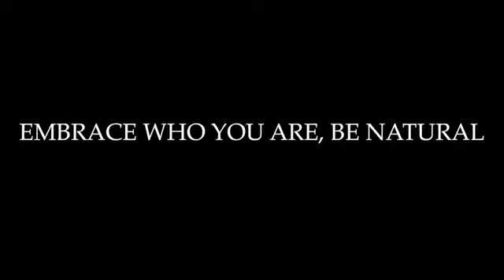WHY I WEAR WEAVE' Black Woman